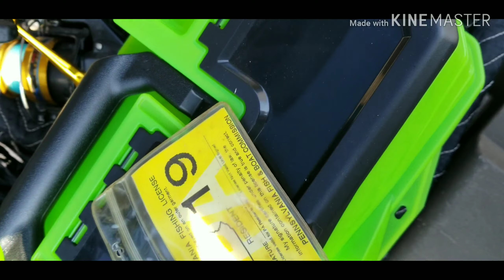Going Fishing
Went to a couple places today pier #70 & the Navy yard see what I caught see what got away